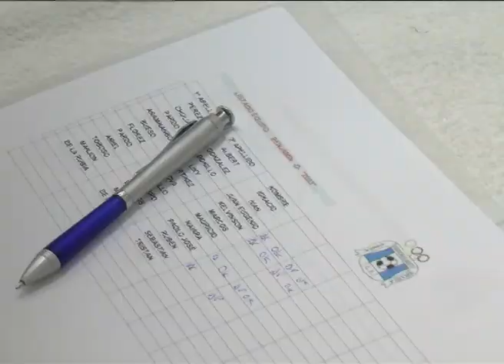Futuros Campeones - BenimametCF, Un Club Solidario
Reportaje emitido en el programa Futuros Campeones de Canal7.